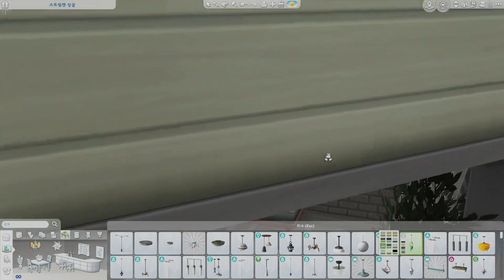🌱기본부지 그린티하우스로 리모델링하기(Renovating EA : green tea house) l 심즈4 l sims4 l no cc l speed build l download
개인적으로 녹색을 좋아해서 취향저격인 그린티 하우스입니다 :)

📌갤러리 ID : relogrelog
(※사용된 팩 갤러리 확인요망 / 다운시 모드체크 필수)

📌부지정보 : 윌로우 크릭 - 스트림렛 싱글(20x15)

📌사용된 건축치트
bb.moveobjects
bb.showhiddenobjects
bb.showliveeditobjects
bb.ignoregameplayunlocksentitlement